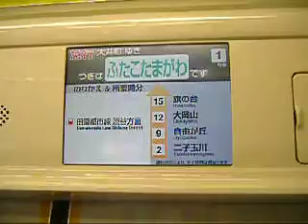東急大井町線6000系トレインビジョン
東急大井町線6000系に設置されているトレインビジョンです。
途中でカメラの電池が切れてしまい、中途半端に終わっています。